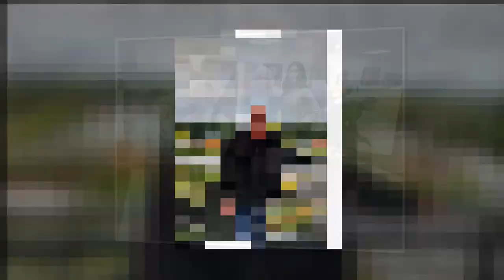GESTATTEN, MEIN NAME IST BOND UND ICH KOMME AUS WATTENSCHEID